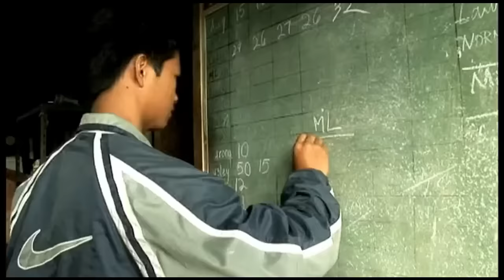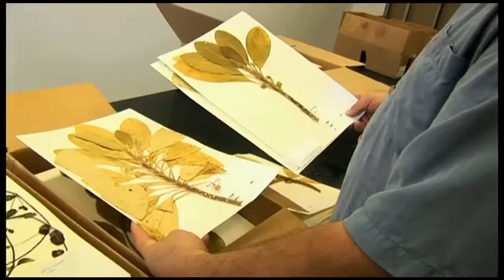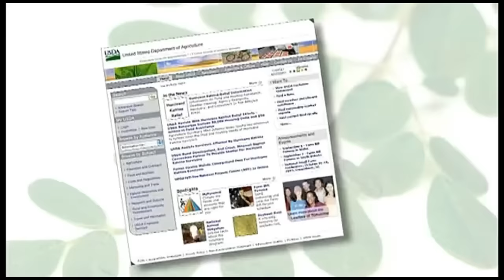Moringa Documentary - The Most Nutritious Plant In The World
Moringa: The miracle tree. A documentary made by Discovery Channel

It’s also known as the horseradish tree, drumstick tree, benzolive tree, kelor, marango, mlonge, moonga, mulangay, nébéday, saijhan, sajna or Ben oil tree and has become naturalized in many parts of the tropics including Central/South America.This plant is a significant source of vitamins and protein.  In the same breath, its perennial, drought resistant and can flourish in horrible soil.  It follows the Survival Gardener mantra well, “low input, high output”. Minimal work will bring pounds upon pounds of harvest throughout the year.  It can also be dried and powdered for long term storage or used for tea.  Moringa powder can be used to nutritionally bolster anything you’re eating.

If you’re interested in becoming less dependent on the supermarket, I highly suggest adding this to your garden.   We have over 50 moringa oleifera trees growing on the property now.  It’s a rapidly growing tree and I strongly suggest keeping it cut short to a level where leaf collection is possible.  It’s common for these to grow 10-15 feet per year.  Even if it gets too tall, you can always cut this tough tree short again and it will come back.